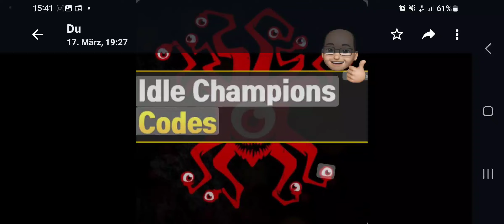Idle Champions Codes (21 03 2023)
MIRI-ASTR-ATS!
SORI-COLL-BOZO
CIRL-FITT-ROUL-TREY
PART-YSPL-ITOK
GINN-META-VOID
INFE-RNAL-TOAD
LUNY-NITE-VELA
THR-EETO-RIAL
CROC-RIVE-YAAR
ISRA-TOAD-DAY!
DHAK-VEXT-TRAT